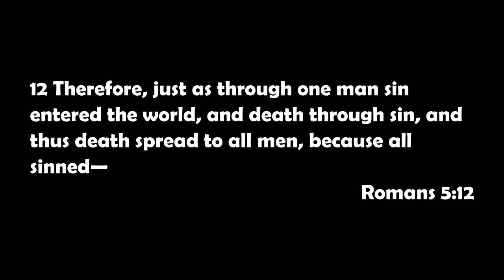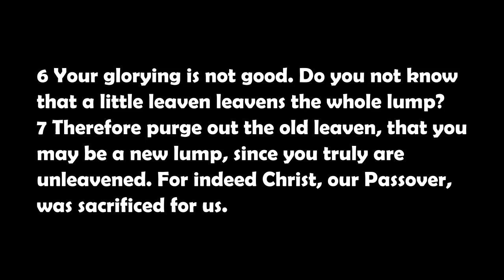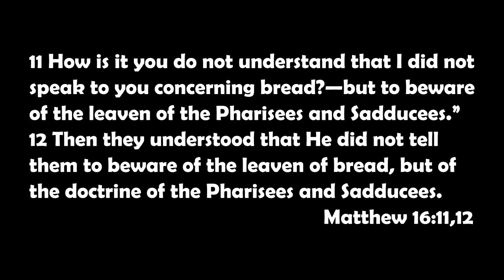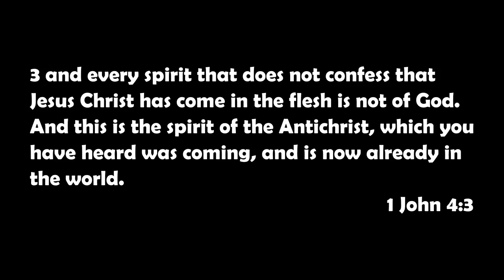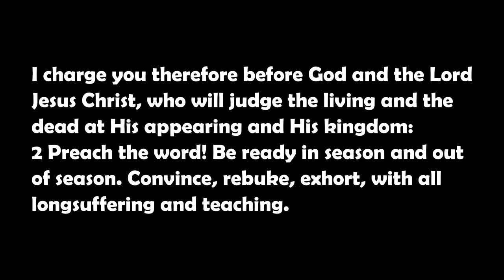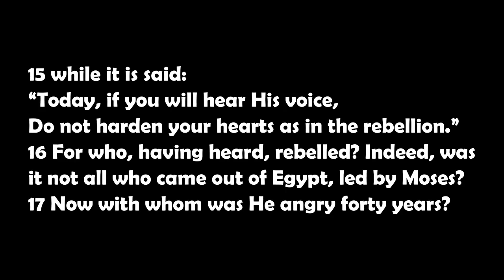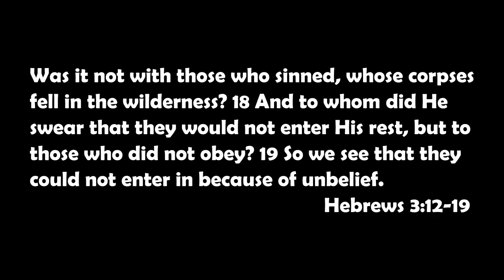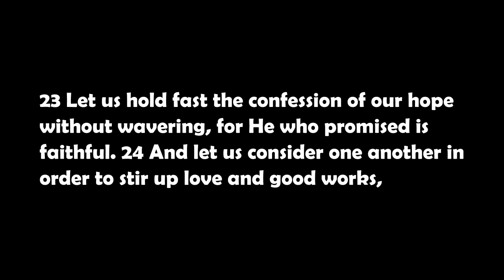Osmosis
To pick up where you left off click - 25:50